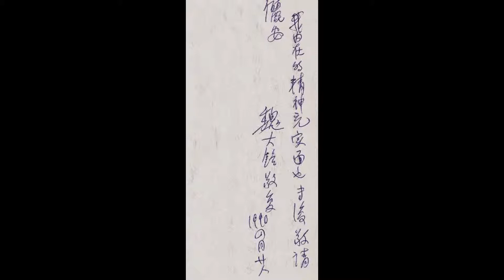1989 to 1992 Dr. Paul Yeh's Photos